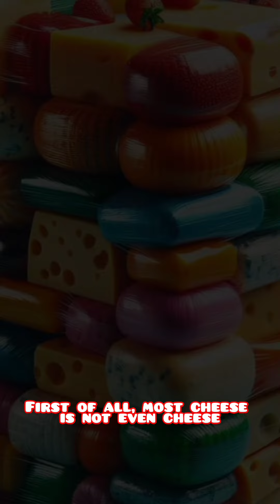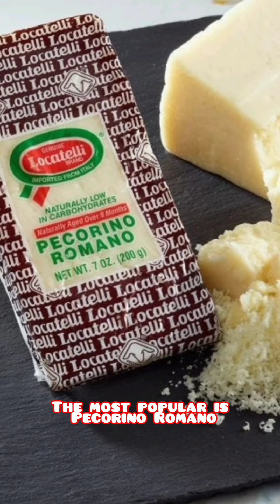Your eating the wrong cheese!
4 types of cheese we should be eating.